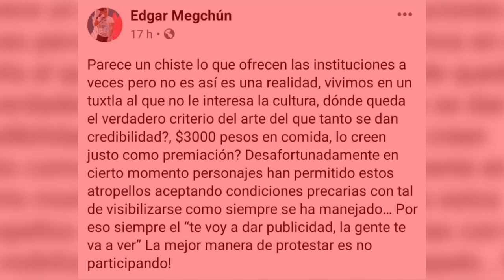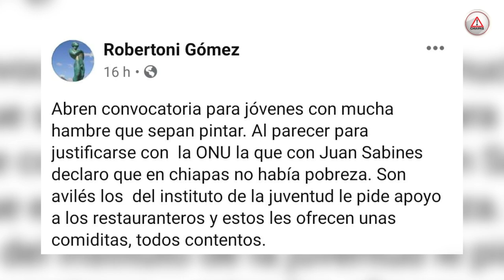Tunden al Injuve por concurso donde premiará a artistas con comida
La comunidad artística de Chiapas protestó por la convocatoria que lanzó el Instituto de la Juventud, donde por realizar un mural ofrece a los tres primeros lugares 3 mil, mil 500 y mil pesos en comida en restaurantes.

La convocatoria fue emitida en conjunto con CANIRAC y despertó la molestia de la comunidad cultural, que solicitó profesionalizar el trabajo que desarrolla la juventud artística.